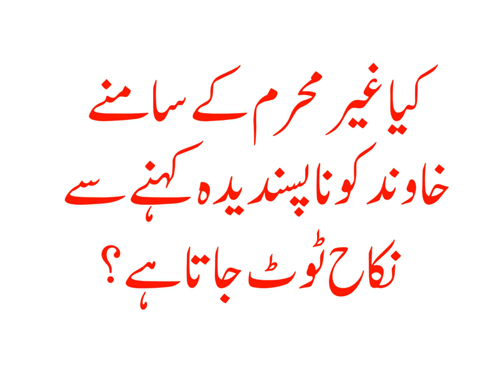KIYA GHAIR MEHRAM KAY SAMNAY KHAWAND KO NA PASANDEEDA KEHNAY SAY NIKAH TOOT JATA HAI?